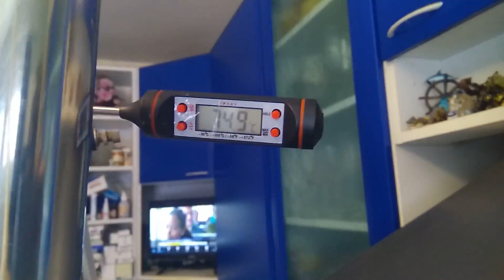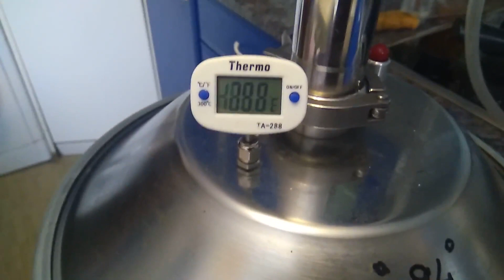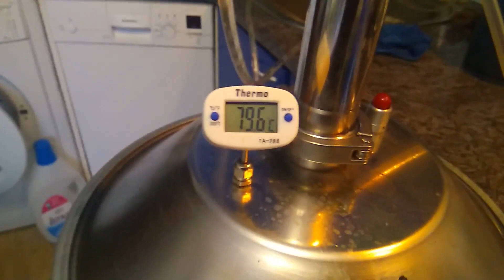Узел отбора по жидкости для отбора "голов" самогона.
Узел отбора по жидкости в работе.
Совместная работа узла с основным холодильником для избежания "захлёба" колонны.